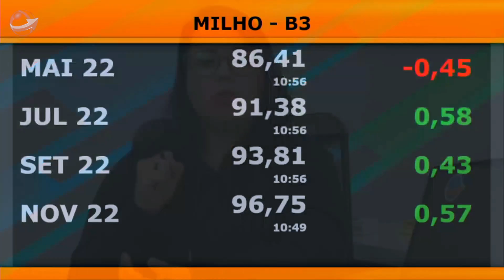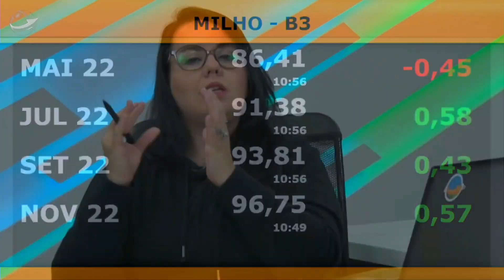Entrevista com Roberto Carlos Rafael - Germinar Corretora sobre o Mercado do Milho